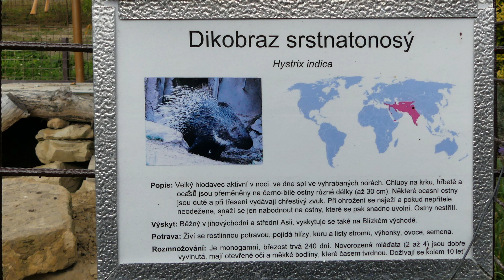Dikobraz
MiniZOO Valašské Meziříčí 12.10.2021